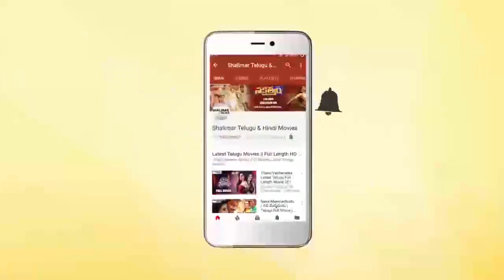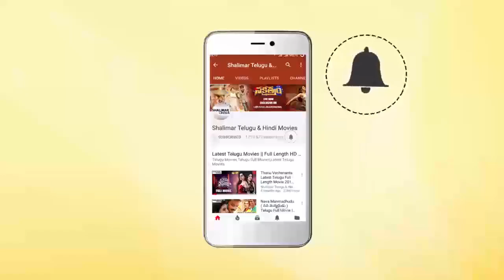Driver Ramudu Movie Motion Poster || Shakalaka Shankar || Shalimar Film Express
Watch Driver Ramudu Movie Motion Poster,Shakalaka Shankar